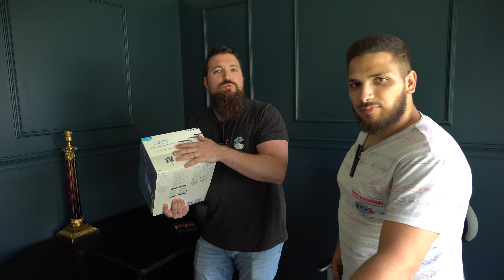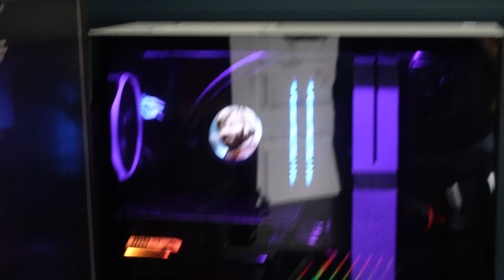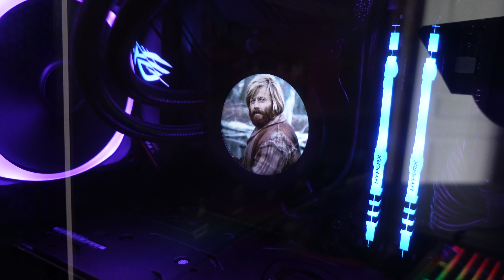Je débarque avec un SETUP GAMER à 3500€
Je suis allé chez un ami, Tilou, qui avait envie d'un SETUP GAMING pour son nouveau bureau ! Bon visionnage !

► Routeurs Orbi WIFI 6 RBK853
► Boitier NZXT H510 Elite
► Ventilateur NZXT Aer RGB 120mm
► Ventilateur NZXT Aer RGB 140mm
► Carte mère ASUS ROG STRIX B550-F GAMING (WI-FI)
► Processeur AMD Ryzen 5 3600
► RAM HyperX Fury RGB 2x16Go 3600 MHz
► SSD NVMe Corsair MP510 480Go
► SSD NVMe Seagate Firecuda 1To (PCIe 4.0)
► MSI GeForce RTX 2060
► Alimentation NZXT 650W
► Souris HyperX Pulsefire Haste
► Clavier HyperX Alloy Elite 2
► Tapis HyperX Fury XL
► Micro HyperX Quadcast S
► Casque HyperX Cloud II Wireless

✅ Tu veux savoir quel PC Portable / CONFIG/ Clavier / Casque / Souris / Ecran acheter ? Retrouve tous les guides d'achat sur mon